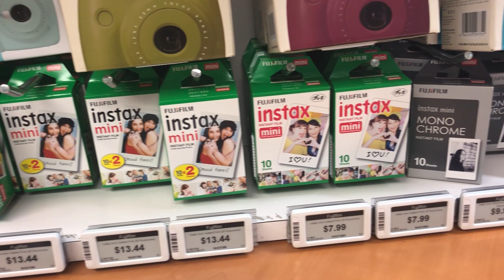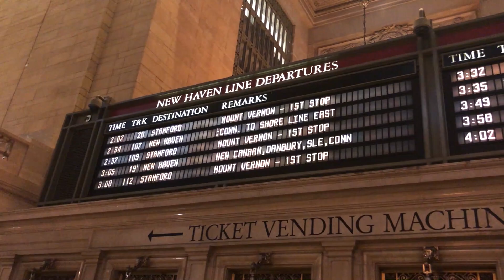GALA DO YAGP! Ganhadores e bailarinos convidados de grandes companhia de ballet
Obrigada por ter assistido um vídeo do Canal Cinco6 Sete8, não esqueça de deixar seu comentário e like! instagram: @canalcinco6sete8 @cahalmeida @mayramaris snap: cassiaalmeida mayra.maris Facebook: Canal Cinco6 Sete8 Até o próximo vídeo... Parceria Zero35 Filmes